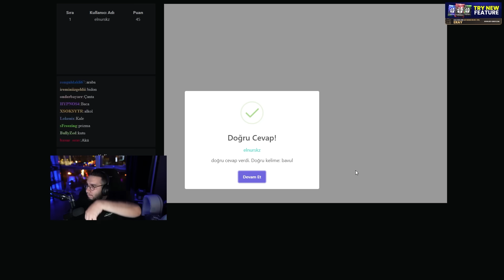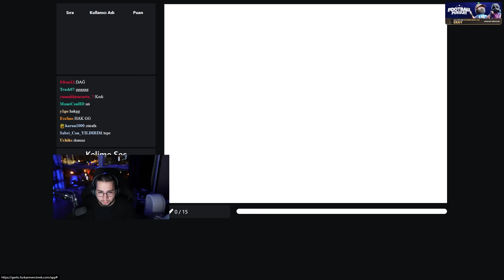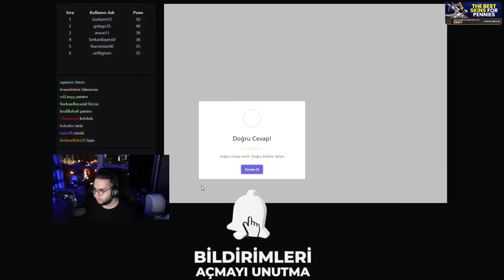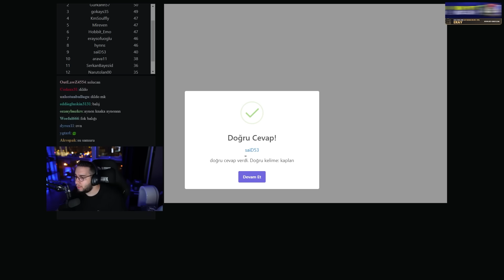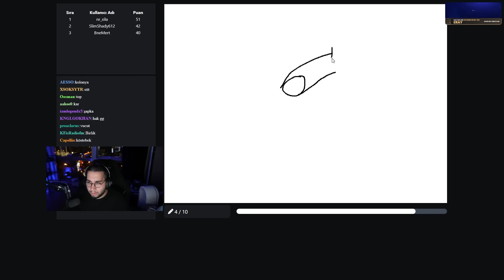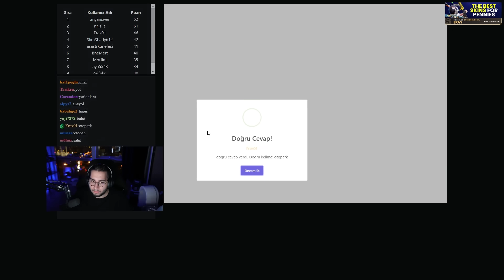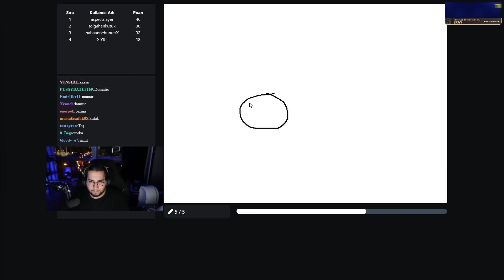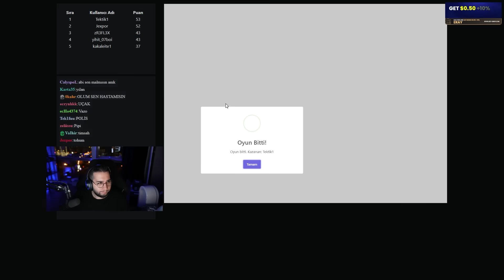ÇİZDİĞİMİ BİLEN KAZANIR ! | ÖDÜLLÜ GARTIC SHOW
Hepinize selamlar Ben Eray Can Özkenar, bugün chatle birlikte Gartic Show oynadık. Çizdiğim çizimleri bilen kişi ödülü kazanır.